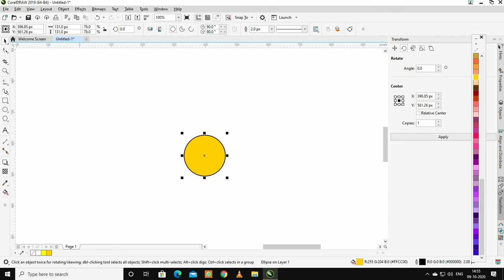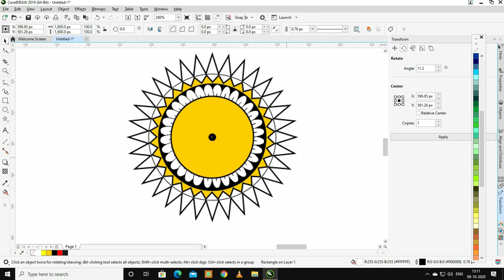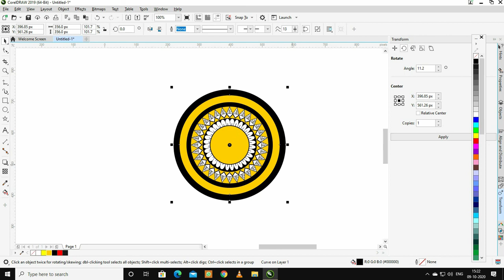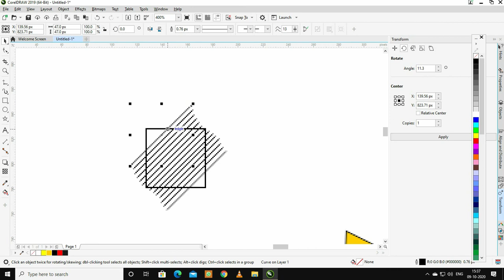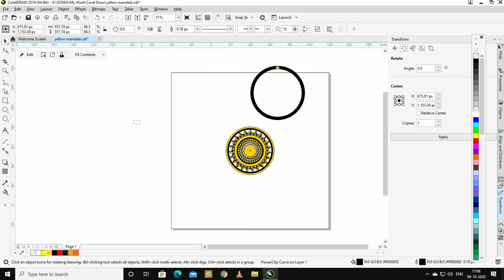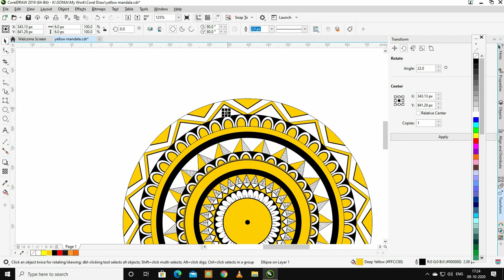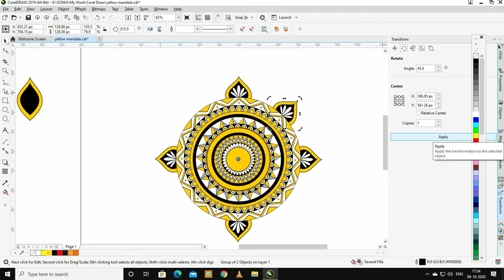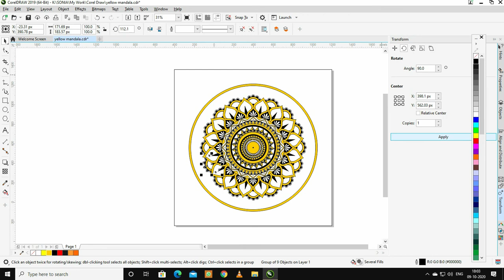How to draw Mandala Art in CorelDraw | PracticeWithMe | Sonia Giri